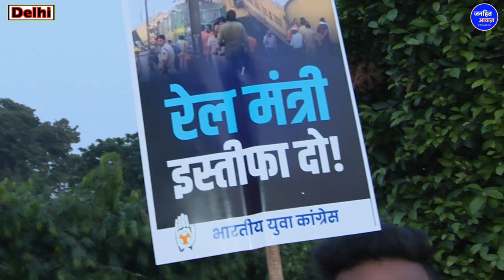रेल हादसे को लेकर सबसे बड़ा आंदोलन